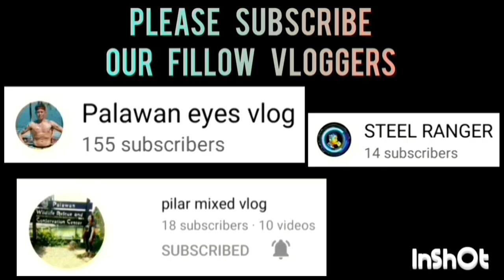JAN DEO REMOJO, ISA NA NAMANG PLAYER NAGMULA SA SICSICAN ANG NAGPAKITA NG GALING SA THREE POINTS.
KINGSMAN VS USBP GAME HIGHLIGHTS | OPEN CATEGORY | PUWBA STA. MONICA CHAPTER BASKETBALL TOURNAMENT 2023 AT STA. MONICA COVERED COURT, BRGY. STA. MONICA, PPC | JULY 2,2023